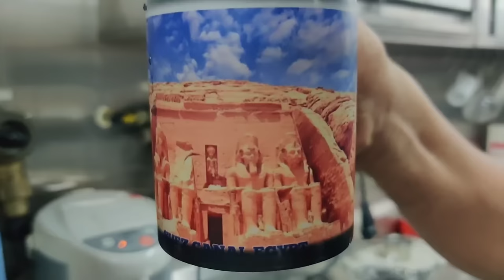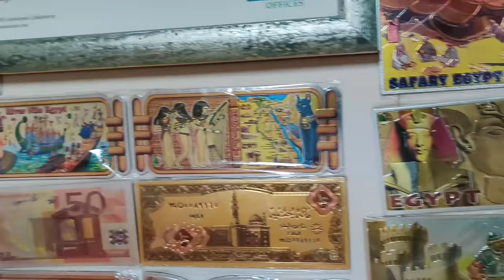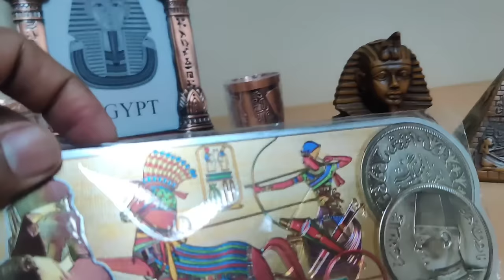Suez Canal|World Wonder|నడి సముద్రంలో Shopping ఎప్పుడైనా చూసారా?|Once in Life Time Experience|10 CR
Raj advithi

This Vlog Contains real life Merchantnavy Ship crossing Suez canal.Shopping at mid Ocean.Wonders at Suez canal.Once in Life time experience.